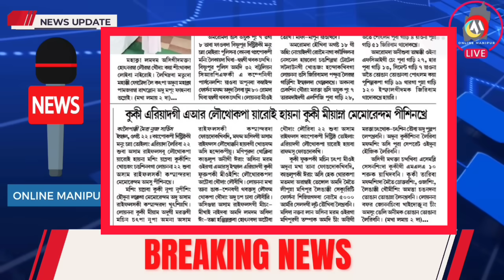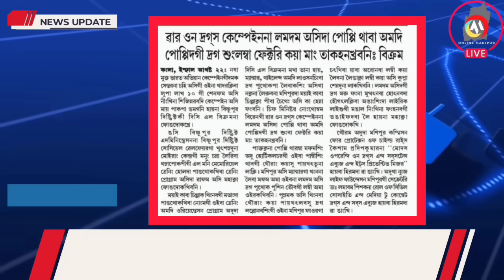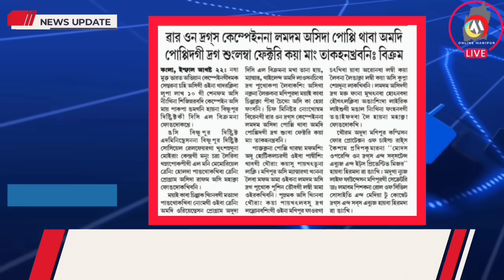KUKISING FAJANA KIRE 🔥 KUKI NUPI NUPA MAYAM 1THOLAKHRE OISU OIROIDABADA 🔥 KUKI ZOMI GI ASHA UDRE